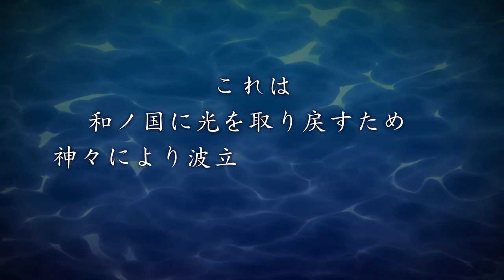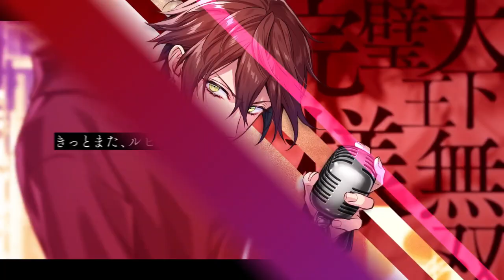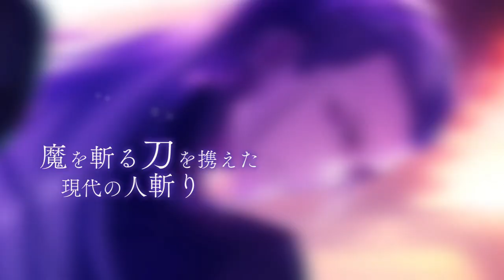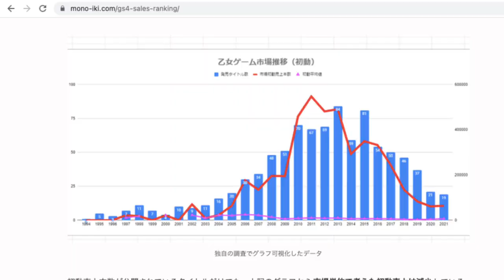A NEW Genre of Visual Novels? Altergear Idea Factory Game Announcements 2022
Otomate not only announced new otome games, but also new non-otome games, by the newly founded studio Altergear. These are supposedly Japanese visual novels, that don't focus on love, but on friendship and are catered towards a wider audience? Do these games sound appealing to you?

00:00 A Boyish Adventure - Soukai Tenki
01:35 Idol Boy Bands - Dig Rock - Documentary of Youthful Sounds
04:50 Suits&Swords - Shinjuku Rashoumon
06:16 Why?

Welcome deep down in the description box! I get you are interested in this channel?
Maybe your are also interested in this list of Japanese otome games sorted by Japanese difficulty:

Maybe you don't import games, but want to contribute to my next otome game?

But I highly appreciate you just taking your time to watch and hopefully also enjoy my videos! Thanks so much for your support - no matter in which way!